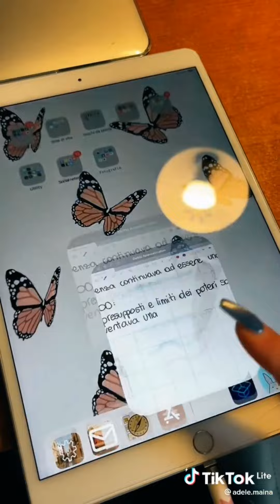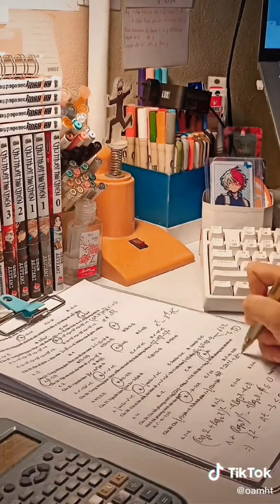Study With Me ASMR #8